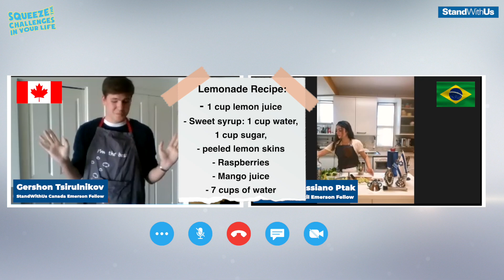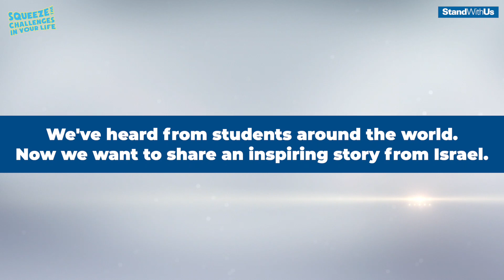International Squeeze the Challenges for Israel's 73rd Independence Day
WATCH: For Israel's Independence Day this year,  StandWithUs is proud to present our virtual 'Squeeze the Challenges for Israel's 73rd Independence Day'.

StandWithUs Emerson fellows from around the world joined together to make their favorite lemonade recipes while sharing their personal challenges during this past year and their connection to Israel. Joined by a guest speaker Daniel Sahalo 'From Ethiopia to Megemeria'

Happy Independence Day Israel! 🎈🎈🇮🇱🇮🇱🥳🎂🎉🇮🇱🇮🇱🎈🎈

If you would like to share with us what challenges you were squeezing out, and send Israel a happy birthday message, share and tag us in the comment section or send to .